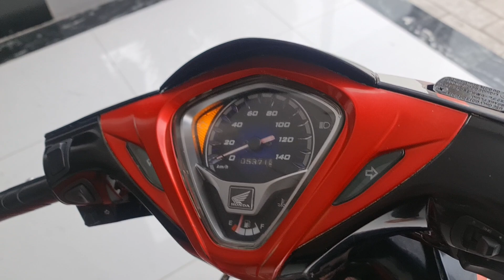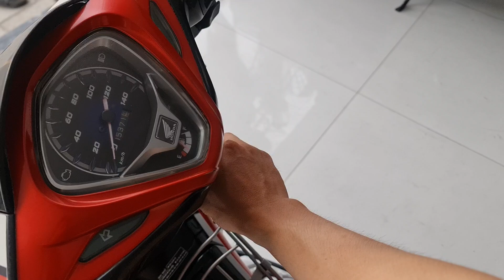Honda Air Blade 2011 xe rin đẹp giá dể xài